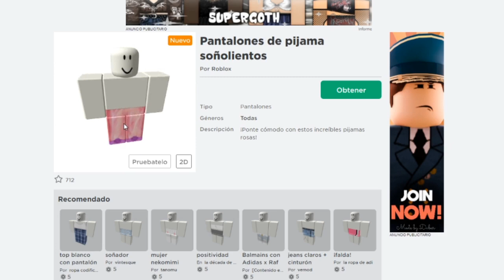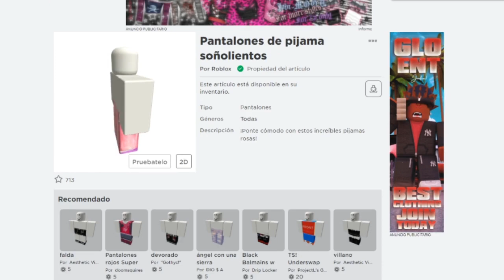ROPA GRATIS COMO CONSEGUIR PIJAMA GRATIS PARA TU AVATAR DE ROBLOX SLEEPY PIJAMA FREE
PATALONES PIJAMA
EN ESTE VIDEO TE ENSEÑO COMO CONSEGUIR UNA PIJAMA GRATIS GRATIS PARA TU AVATAR DE ROBLOX HAN SALIDO UNA PIJAMA  Y SON TOTATALMENTE GRATIS PARA TU AVATAR DE ROBLOX CONSIGUELA AHORA EN ELE CATALOGO DE ROBLOX ESTOS PIJAMA GRATIS
🌺✨🌮Vuelvete miembro del canal aqui: